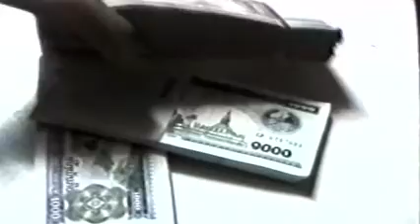Nyiaj Los Kev Hlub - Tshaj Meej Yaj Tso Cai Los Ntawm S K P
Nyiaj Los Kev Hlub Moonlight Productions. Va Her. Movie/music video.